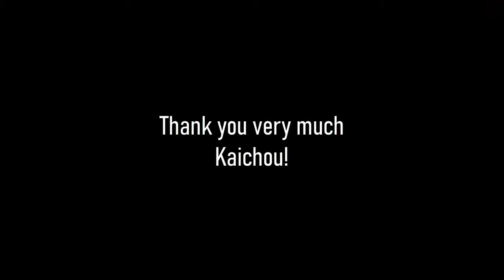HoloFunk (Hololive Funkin') Mod - Kiryu Coco Week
The last of the HoloFunk Mod Playthrough. I would like to say thank you to Kiryu Coco for everything back on July 1.

Go play this mod if you like anime VTuber Idol Group similar to AKB48.